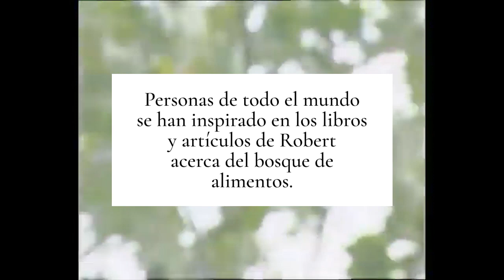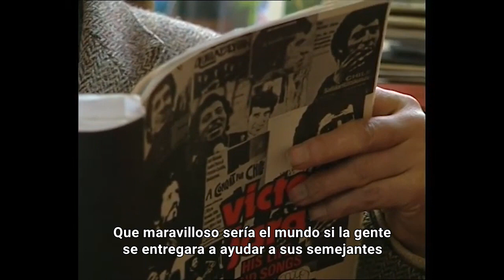Robert Hart El Jardinero del Bosque